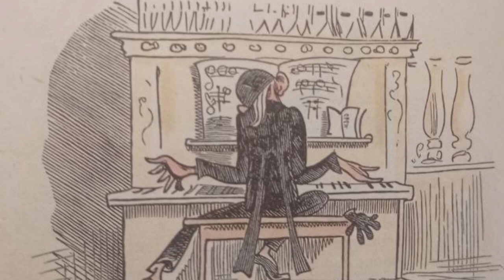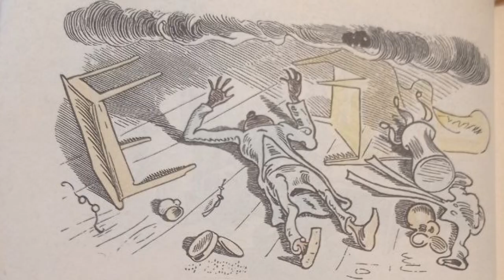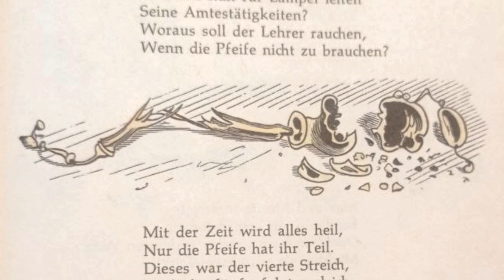Max Und Moritz Vierter Streich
Das war der vierte Streich, doch der Fünfte folgt sogleich.